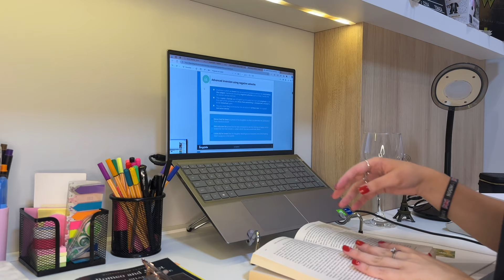O que ninguém te conta sobre aprender inglês 🇺🇸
Foi aqui que pediram um vídeo com dicas que você nunca viu sobre como aprender inglês? Vem assistir ❤️

skoob: anagomesme
tt: @anagomes_studies

Câmera que uso
livro de gramática francesa
kindle unlimited
meu notebook
suporte do notebook